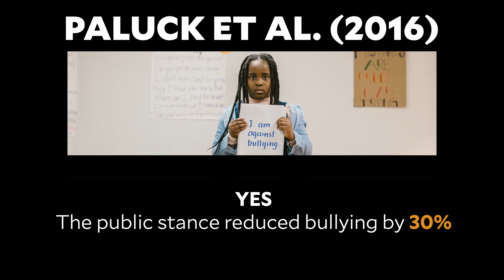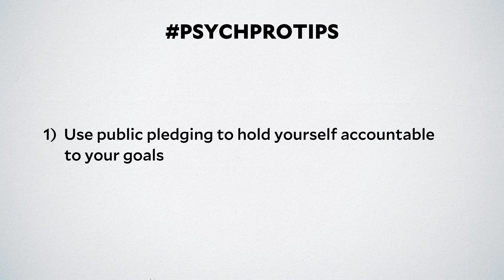Dr Laurie Santos. Achieving Happiness Goals: Harnessing the Power of Others. Science Wellbeing Teens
In this video for teens, Dr. Laurie Santos discusses how we can harness the power of social conformity for good. Learn about the effectiveness of social benchmarks, social proof, and public pledging in promoting positive behaviors and achieving happiness goals. This is video #37 in Dr. Laurie Santos' series on the science of well-being for teens.

Source: The Science of Well-Being for Teens, Lesson 6.3, "Achieving Our Happiness Goals: Harnessing the Power of Other People"